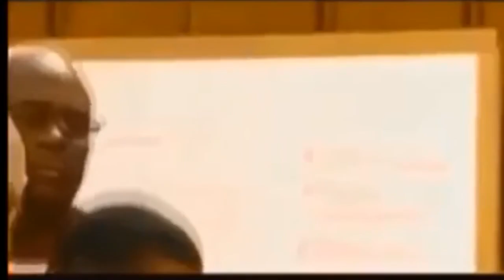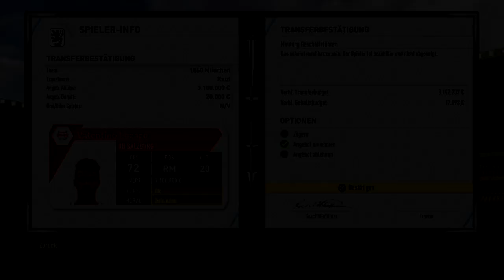STEFANIAK FÜR 9 MIO WEG!?? 😱 - 16-JÄHRIGER ZU 1860!! ⛔️ | FIFA 17: 1860 MÜNCHEN STG KARRIERE #04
►FIFA 17 BESTELLEN
STEFANIAK FÜR 9 MIO WEG!?? 😱 - 16-JÄHRIGES ZU 1860!! ⛔️ | FIFA 17: 1860 MÜNCHEN STG KARRIERE #04
♥ Wie viele Likes packt dieser Karrieremodus???